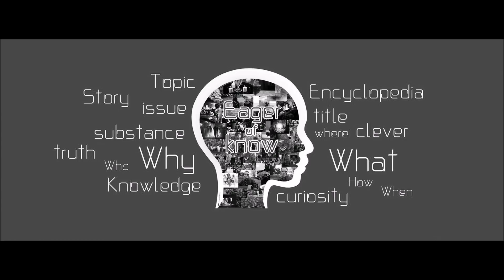กุมารเทพ กับ กุมารพราย เลี้ยงกุมารทองแบบไหนดีกว่ากัน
@EOKTH กุมารทอง พระเครื่อง ของขลัง เครื่องราง เครื่องรางของขลัง วัตถุมงคล ของเสริมดวง ของเสริมมงคล Amulets Talismans กุมาร ของขลังในตำนาน เครื่องรางยอดนิยม สามารถรับชมคลิปอื่นได้ที่ลิ้งค์